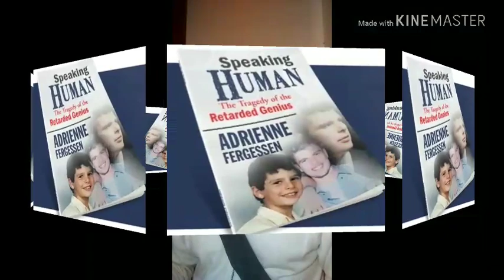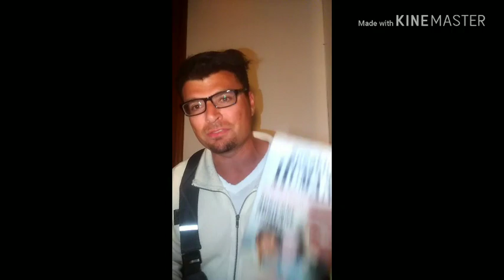SPEAKING HUMAN | Director's Cut | Episode 4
Realspeakinghuman.com